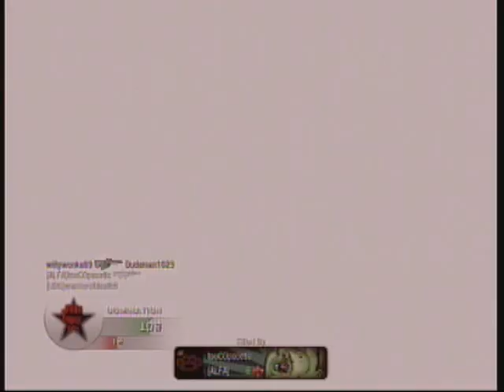COD Black ops: The UZI is for real men